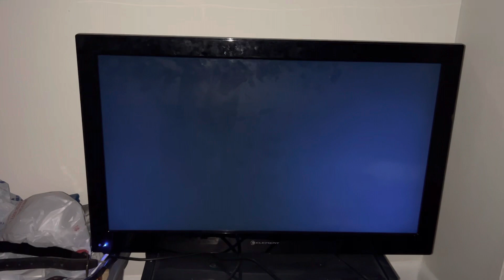Opening to NieA Under Seven Volume 3: Sayonara Blues 2001 DVD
1. FBI Warning screen
2. Pioneer logo
3. DVD Menu